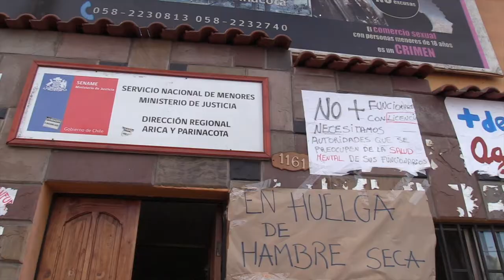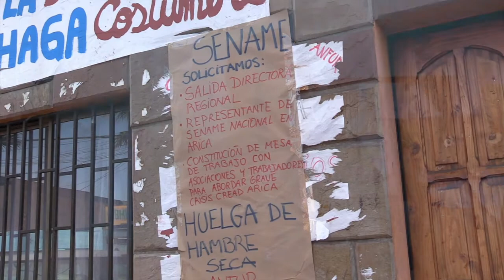Funcionarios SENAME Arica en huelga de hambre seca